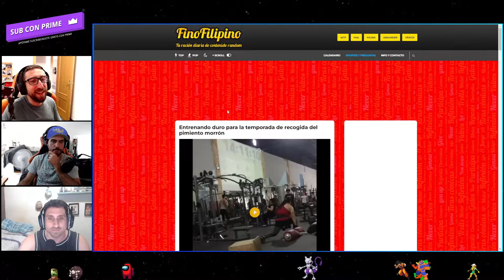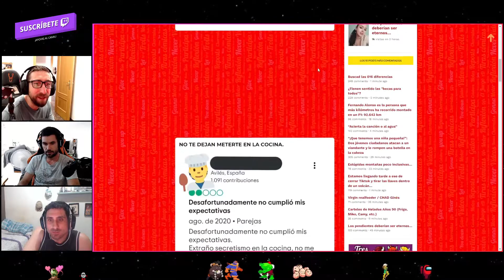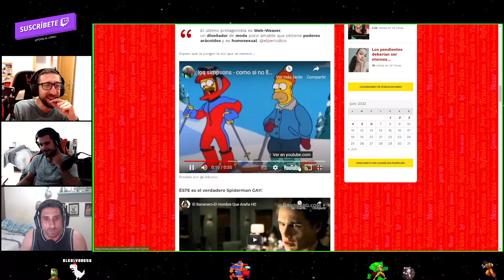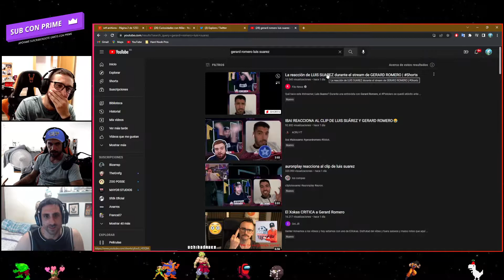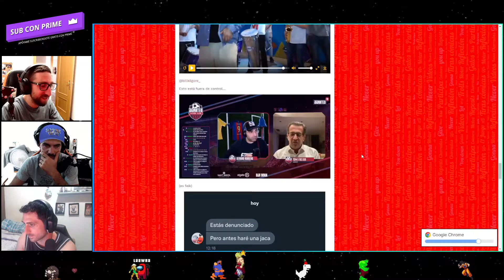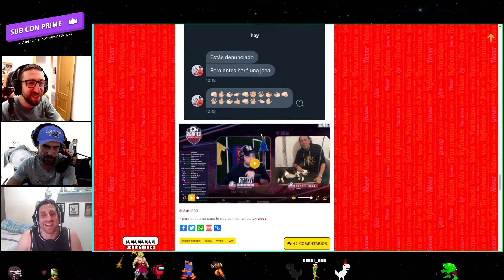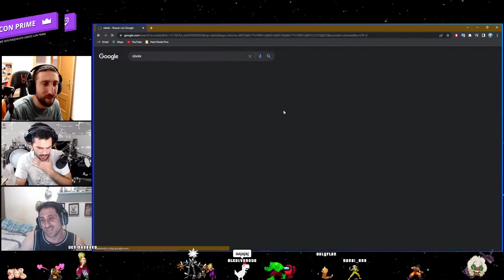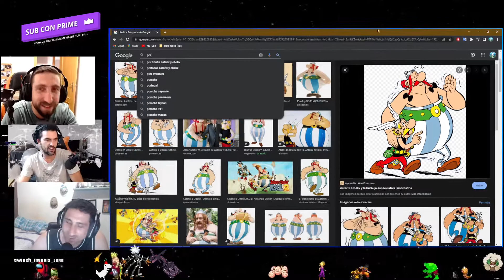PODCAST CAPITULO #2 VUELTA A LA TORTILLA UN NUEVO RUMBO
CAMBIO DE RUMBO EN EL CANAL CON UNA VUELTA A LA TORTILLA OS TRAEMOS EL PODCAST , CON DIFERENTES SECCIONES COMO NOTICIAS , VIDEOS , TENDENCIAS , DEBATES Y DEMAS !!

TODOS LOS MARTES , MIERCOLES Y JUEVES A LAS 17:00 HORA ESPAÑOLA